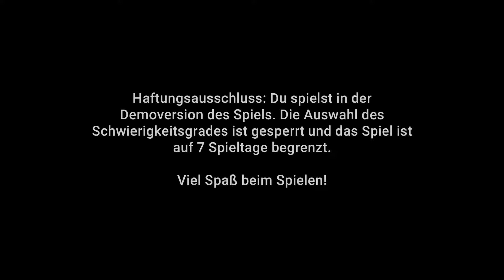UNTIL WE DIE (Demo): Bis zum letzten Mann!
Until We Die ist ein seitlich scrollendes Strategiespiel, in dem du deine Basis verteidigst. Du spielst als Iwan, gibst den Leuten Aufgaben und kämpfst in der post-apokalyptischen U-Bahn gegen Mutanten!

Titel: Until We Die (Demo)
Entwickler: Pixeye Games
Publisher: Pixeye Games